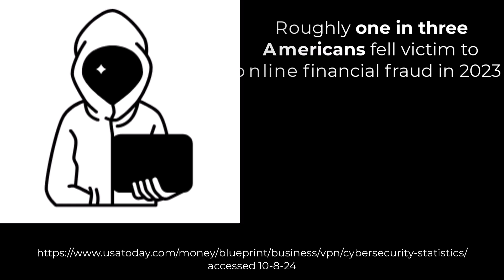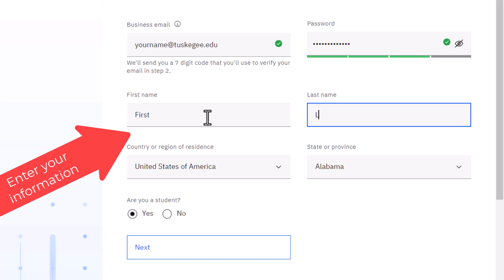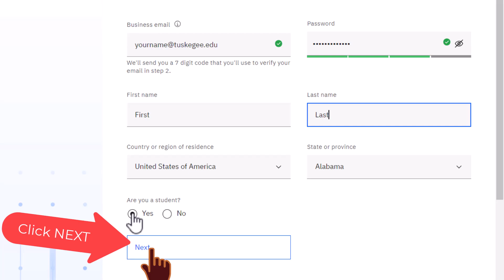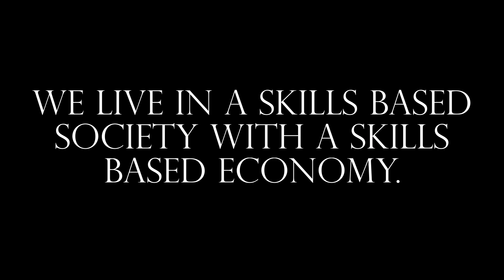IBM SkillsBuild Signup Guide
How to sign up for SkillsBuild and get credit for your badge in your Freshman Orientation Course.  Use this Tuskegee Specific link to navigate to the IBM site to sign up:

Get BadgedUP to get the BagUP, increase your skills, marketability, and opportunities for success!